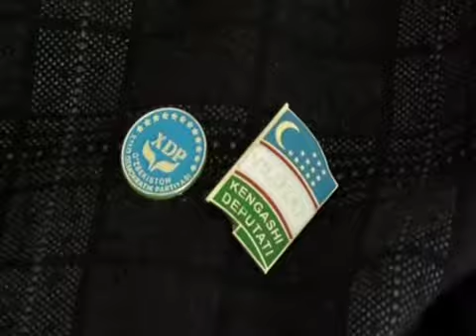Андижон вилоятининг Олтинкўл туманида "Депутат ва ёшлар" учрашуви бўлиб ўтди